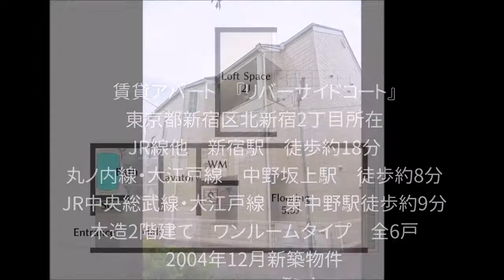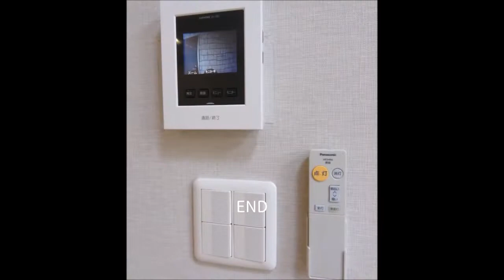【賃貸内見動画】『リバーサイドコート』ビッグターミナル新宿駅が徒歩で利用できる何事にも便利な立地条件が魅力。ロフトスペースのあるワンルームタイプ。バストイレセパレート、その他設備も充実の人気物件です。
『リバーサイドコート』
River Side Court

ビッグターミナル新宿駅が徒歩で利用できる
何事にも便利な立地条件が魅力。
ロフトスペースのあるワンルームタイプ。
バストイレセパレート、その他設備も充実の人気物件です。

■物件概要■
東京都新宿区北新宿2丁目所在
JR線他　新宿駅　徒歩約18分
丸ノ内線・大江戸線　中野坂上駅　徒歩約8分
JR中央総武線・大江戸線　東中野駅　徒歩約9分
木造2階建て　ワンルームタイプ　全6戸
2004年12月新築物件

■建物部屋設備・仕様等■
敷地内駐輪スペース
集合ポスト
TVモニター付きインターホン
ディンプルキー
エアコン
照明器具
（シーリングライト・ライティングレールスポットライト）
フローリングの洋室
約2帖のロフトスペース
ガスコンロ付きキッチン
バス・トイレセパレートタイプ
室内洗濯機置場
（防水パン設置・クローゼットタイプ）
シューズBOX
防音・断熱性に優れたペア（複層）ガラスサッシ
防犯シャッター
フラワーBOX
玄関ホール
角部屋
2面採光
etc...

Rental apartment
"Riverside Court"
River Side Court

Big terminal Shinjuku station can be used on foot
The location is convenient for everything.
One-room type with loft space.
It is a popular property with separate bath and toilet and other facilities.

■ Property overview ■
Located in Kitashinjuku 2-chome, Shinjuku-ku, Tokyo
JR Line, etc. Shinjuku Station, about 18 minutes on foot
About 8 minutes on foot from Nakano Sakaue Station on the Marunouchi Line and Oedo Line
About 9 minutes on foot from Higashi-Nakano Station on the JR Chuo Sobu Line and Oedo Line
Two-story wooden studio type, all 6 units
Newly built property in December 2004

■ Building room facilities, specifications, etc. ■
Bicycle parking space on the premises
Meeting post
Intercom with TV monitor
Dimple key
Air conditioner
lighting equipment
(Ceiling light / writing rail spotlight)
Western-style room with wooden floor
Loft space of about 2 tatami mats
Kitchen with gas stove
Bath / toilet separate type
Indoor washing machine storage
(Waterproof pan installation / closet type)
Shoes BOX
Pair (multi-layer) glass sash with excellent soundproofing and heat insulation
Security shutter
Flower BOX
Entrance hall
Corner room
Two-sided lighting
etc ...

■ Vacancy confirmation, rental conditions, etc. ■
Fujiken Mansion Center Shinjuku Branch
Fuji Construction Industry Co., Ltd.
7-11-17 Nishi-Shinjuku, Shinjuku-ku, Tokyo 160-0023
Bresten Nishi-Shinjuku 10F
Search words "Fujiken Shinjuku" "Early Yas.com"
"Riverside Court Fujiken" etc ...

出租公寓
“河濱法院”
河邊法院

可以使用大型候機樓新宿站
該位置對一切都很方便。
一室式閣樓空間。
這是一個受歡迎的酒店，設有獨立的浴室和衛生間以及其他設施。

■物業概述■
位於東京新宿區北新宿2丁目
JR線等新宿站，步行約18分鐘
丸之內線/大江戶線中野坂上站步行約8分鐘
JR中央總武線/大江戶線東中野站步行約9分鐘
木製2層工作室式，共6個單元
2004年12月新建的物業

■機房設施，規格等。■
處所內的自行車停車位
會議崗位
帶電視監視器的對講機
酒窩鍵
冷氣機
照明設備
（天花燈/書寫導軌射燈）
西式地板房
閣樓空間約2個
帶燃氣灶的廚房
浴室/廁所分開類型
室內洗衣機存放
（防水鍋安裝/壁櫥式）
鞋盒
一對（多層）玻璃窗框，具有出色的隔音和隔熱性能
安全百葉窗
花盒
入口大廳
轉角房間
雙面照明
等...

■空缺檢查，租賃條件等。■
富士山大廈中心新宿店
富士建築工業有限公司
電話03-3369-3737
東京新宿區西新宿7-11-17，160-0023
布雷斯頓西新宿10F
搜索詞“ Fujiken Shinjuku”“ Early Yas.com”
“河濱法院藤肯”等...

感謝您的收看，直到最後。
我們期待您的回音。

임대 아파트
"강변 코트"
River Side Court

빅 터미널 신주쿠 역이 도보로 이용할 수
매사에 편리한 입지 조건이 매력.
로프트 공간이있는 스튜디오 타입.
버스 화장실 분리, 기타 시설도 충실의 인기 물건입니다.

■ 부동산 소개 ■
도쿄도 신주쿠 구 키타 신주쿠 2 쵸메 소재
JR 선 기타 신주쿠 역에서 도보 18 분
마루노 우치선 · 오에 도선 나카 노사 카우에 역 도보 8 분
JR 중앙 소부 선 · 오오에 도선 히가시 나카노 역 도보 9 분
목조 2 ​​층 원룸 타입 총 6 호
2004 년 12 월 신축 물건

■ 건물 방 설비 · 사양 등 ■
구내 주륜 공간
집합 포스트
TV 모니터 인터폰
딤플 키
에어컨
조명기구
(천장 조명 라이팅 레일 스포트라이트)
바닥 양실
약 2 첩의 로프트 공간
가스 렌지가있는 주방
욕실 분리형
실내 세탁기 장
(방수 빵 설치 옷장 타입)
신발 BOX
방음 단열이 뛰어난 쌍 (복층) 유리 샷시
방범 셔터
플라워 BOX
현관
귀퉁이 방
2면 채광
etc ...

■ 객실 현황 확인 · 임대 조건 등의 문의 ■
텅 현 맨션 센터 신주쿠 지점
주식회사 富士建設 산업
160-0023 도쿄도 신주쿠 구 니시 신주쿠 7-11-17
부레스텐 니시 10F
검색어 "텅 현 신주쿠」 「초기 야스 닷컴 '
"강변 코트 텅 현 '등 ...

끝까지 시청 해 주셔서 감사합니다.
문의 기다리고 있습니다.